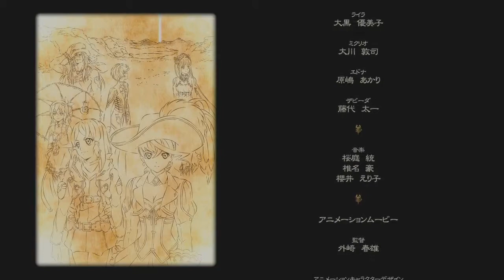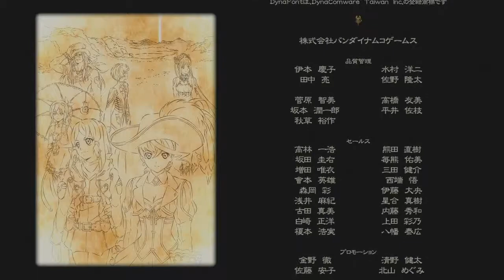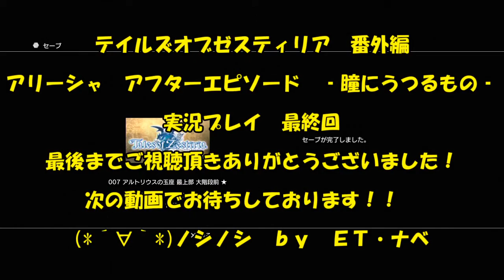【テイルズオブゼスティリア 番外編 アリーシャ アナザーエピソード ‐瞳にうつるもの‐ 実況プレイ Part.6】 のんびり気ままにまったりプレイ！ 【ＥＴ・ナベ】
２体１組の憑魔との戦い！
導師へと告げた、アリーシャの想い。

‡　テイルズオブゼスティリア　実況プレイ　再生リスト　‡

‡　テイルズオブゼスティリア　実況プレイ　Part.1　‡

‡　テイルズオブゼスティリア　番外編　アリーシャ　アナザーエピソード　‐瞳にうつるもの‐　実況プレイ　Part.5　‡

テイルズオブゼスティリアの実況プレイはこれで最終回になります。
次の動画でお待ちしております！